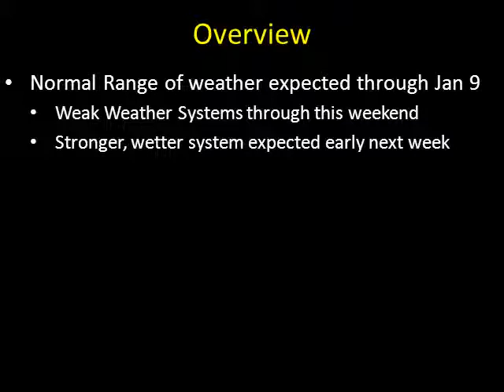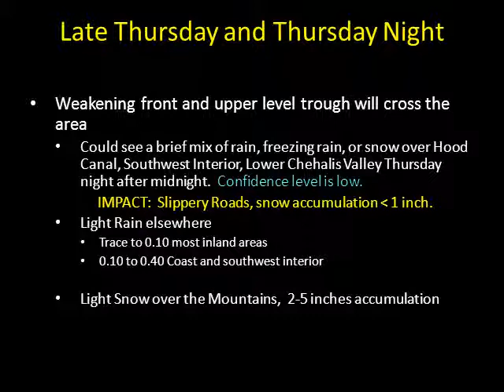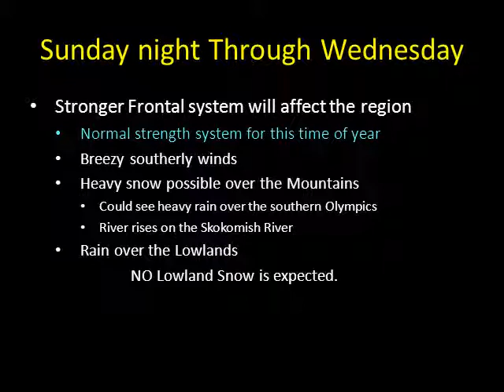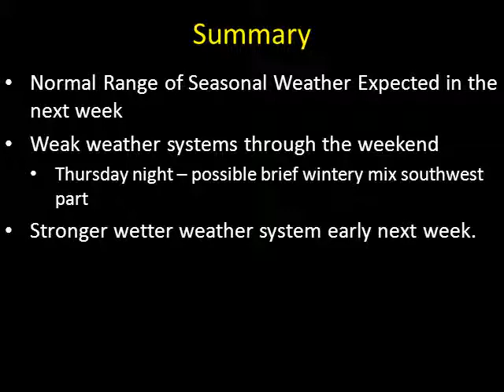General Weather Briefing: Western Washington, Jan 2 to Jan 9, 2013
This is a general weather briefing for Western Washington from January 2nd through January 9th.